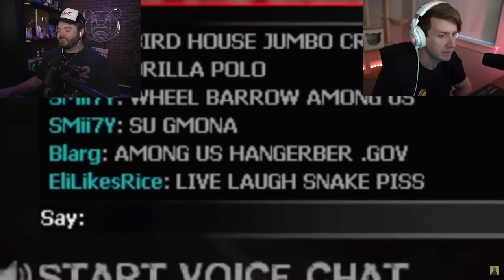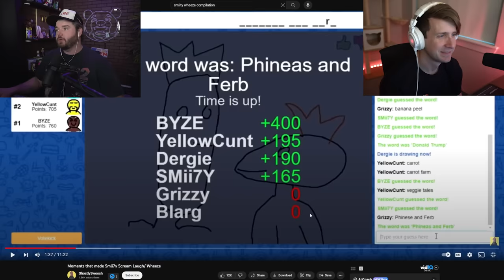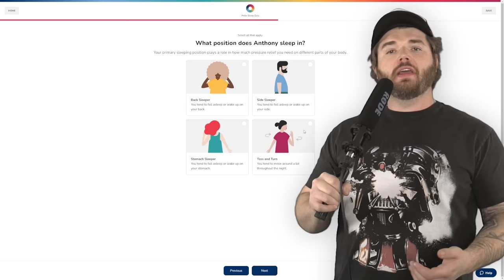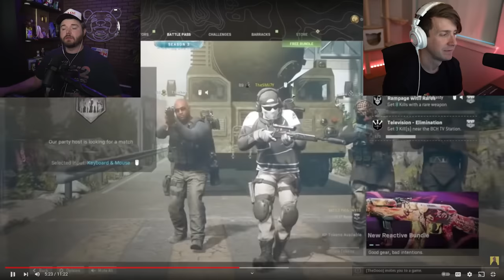This SMii7Y wheeze compilation had us cackling!